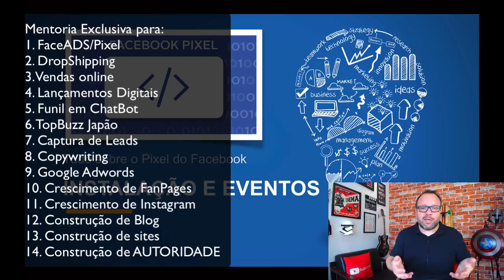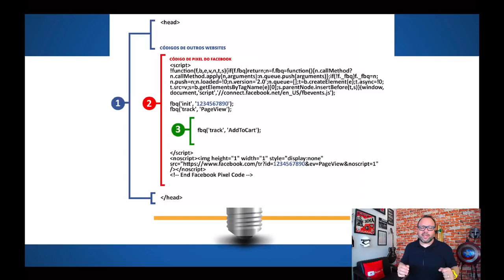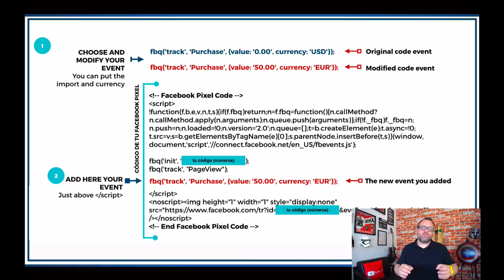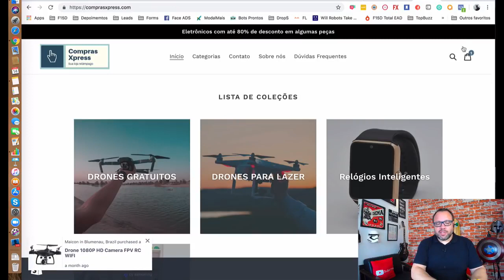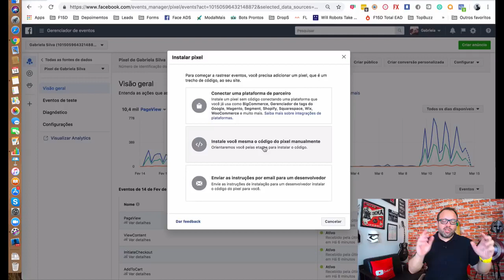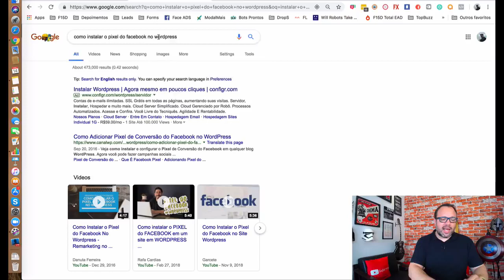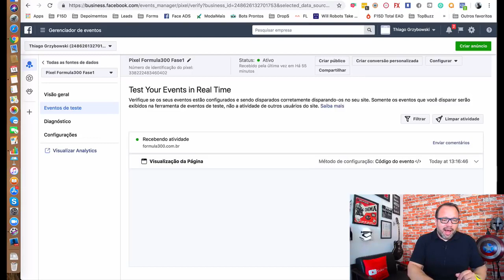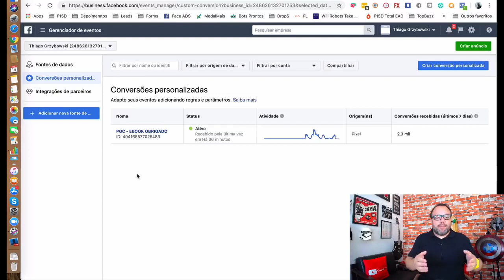Aula 14 - Configurando o Novo Pixel do Facebook 2019 Com Prof. Luciano Augusto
Nesta aula, o Professor Luciano Augusto ensina passo-a-passo a configurar seu Pixel, entender ele, e fazer Conversões Personalizadas.